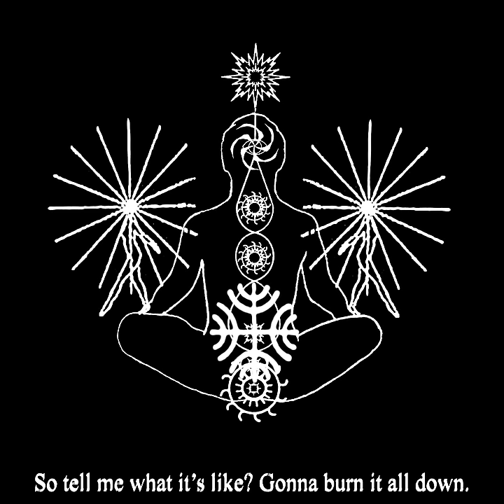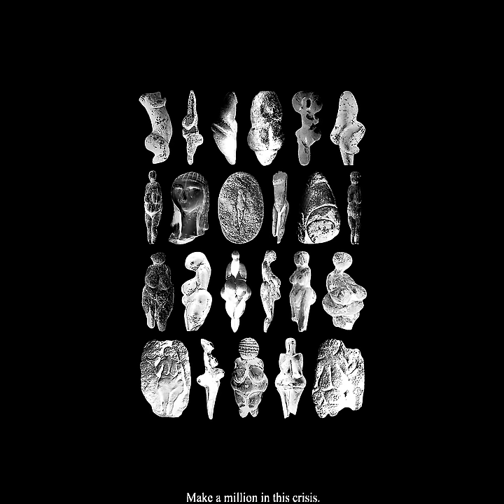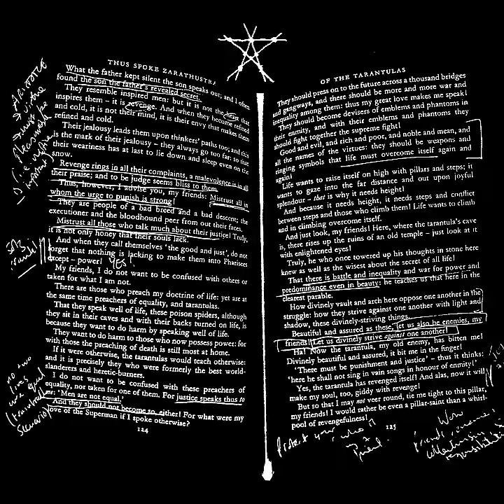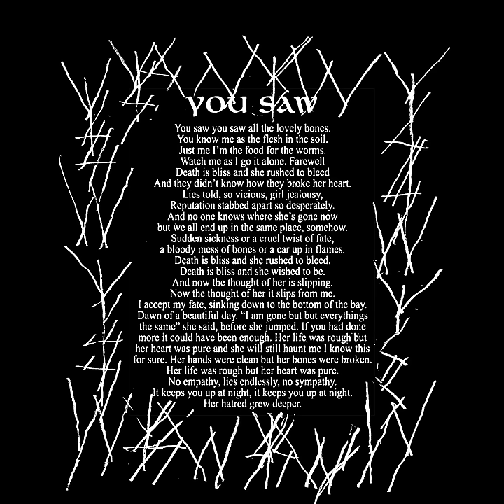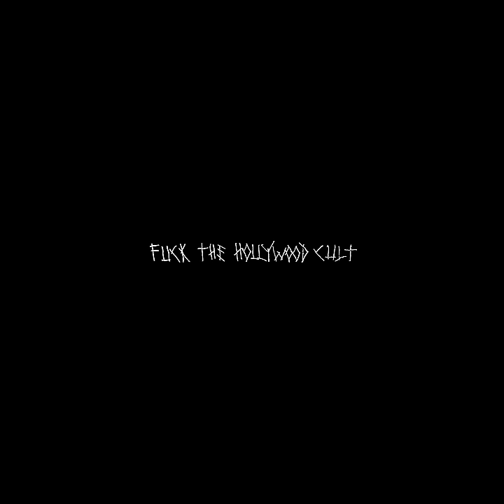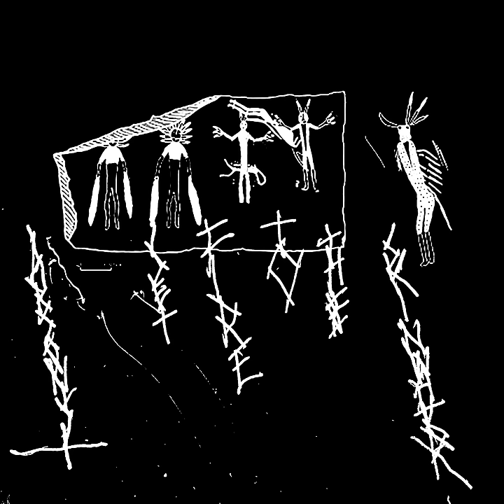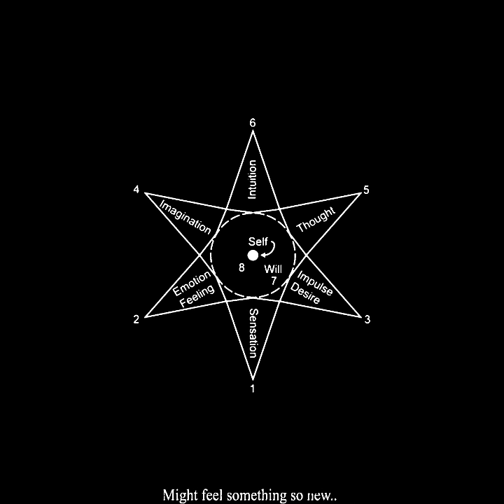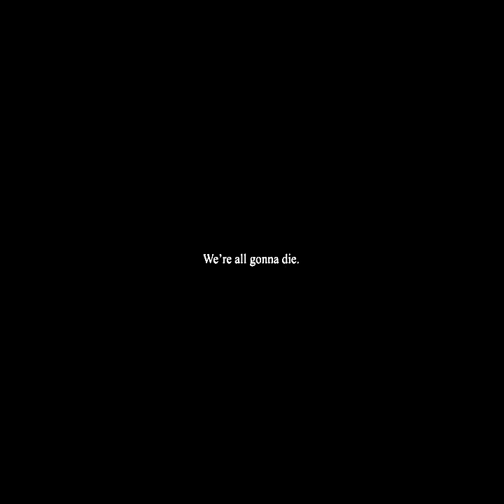Zheani - I Hate People On The Internet EP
LYRICS;

TARANTULAS

I will tear at your webs till I’m dead
I will lure you out from my bed.
I will lure you out from under.
You build me up and break me down
then turn and tell me it’s irrelevant.
You speak the truth but never kind
there’s revelations in your eyes.
I seep down to the back of my mind
I’m a one eyed women in the land of the blind.
The end is nigh, I’ve seen the signs,
an eye for an eye, trade yours for mine.
The fire that burns she burns inside,
om krim kali a thousand knives
Give me the strength to burn these lies,
the weakness in my soul it dies.
You fan the flames, I’m burnt alive
then born anew baptised in fire.
A molten lake, a lying snake,
I’m turned to stone, standing alone.
The people moan, the people quake,
I feel at home burnt on the stake.

YOU SAW

You saw you saw all the lovely bones.
You know me as the flesh in the soil.
Just me I’m the food for the worms.
Watch me as I go it alone. Farewell
Death is bliss and she rushed to bleed
And they didn’t know how they broke her heart.
Lies told, so vicious, girl jealousy,
Reputation stabbed apart so desperately.
And no one knows where she’s gone now
but we all end up in the same place, somehow.
Sudden sickness or a cruel twist of fate,
a bloody mess of bones or a car up in flames.
Death is bliss and she wished to be.
And now the thought of her is slipping.
Now the thought of her it slips from me.
I accept my fate, sinking down to the bottom of the bay. Dawn of a beautiful day. “I am gone but but everythings the same” she said, before she jumped. If you had done more it could have been enough. Her life was rough but her heart was pure and she will still haunt me I know this for sure. Her hands were clean but her bones were broken. Her life was rough but her heart was pure.
No empathy, lies endlessly, no sympathy.
It keeps you up at night, it keeps you up at night.
Her hatred grew deeper.

WE’RE ALL GOING TO DIE

We’ll be happy friends now, baby leave your care now, We know life’s not fair now, baby don’t be scared now.
We’re all going there and we’ll be happy there yeah.
Might feel something so new..
It’s all an illusion the fear of death. It’s just like a chain wrapped around your neck. Let it fall to your knees, let your body lay, let your spirit rise to another place.
In the end we’re all alone an we all gotta go.
Let your body be bones, let your soul go home.
Face fate with a smile, yes please I’ll die,
The wheel it drives to another life.
Mother’s calling your name, fall into her gentle arms.
No more shame, no more pain, no more suffering harm. Dissolve into nothing like you always were.
Let yourself dance naked on the edge of the earth.
From the day of birth babe your death was awaited,
for certain and fated, so why do you hate it?
Remember the clear light, the nature of your mind, merge into the clear light, you’re home baby home.
Let go let go let go let go.